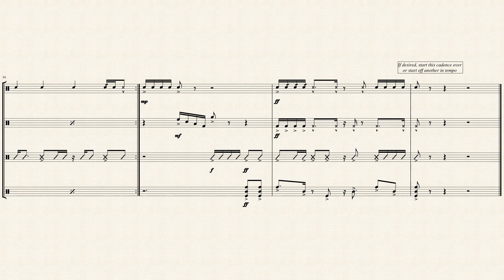Meet the Taps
A Cadence meant to be played in a parade sequence. Divided into repeated 16 ct. intervals.